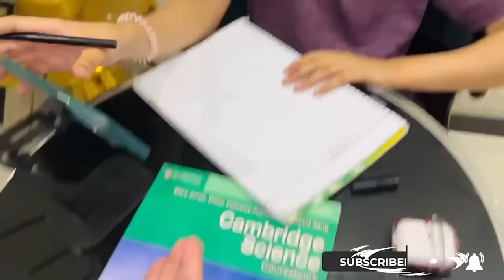SEHRI MAI LAB-E-SHIREEN BANAI 🤤 | Hira & Rabia Pagal Hogae 😂 | Ramadan Day20 😇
Lab-e-Shireen Banai  |
In today's video you will find

🌟Kiss-kiss, bye-bye 💋